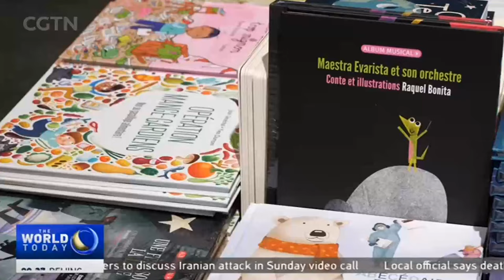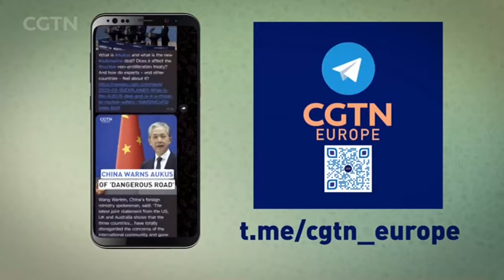The World Today on CGTN at 2024/4/14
News and analysis of the biggest business stories from China and across the world. Brought to you from CGTN's European headquarters in London. Watch live each day at 16:00GMT